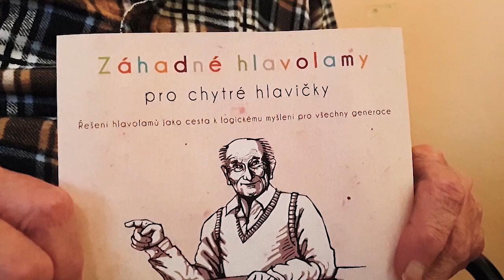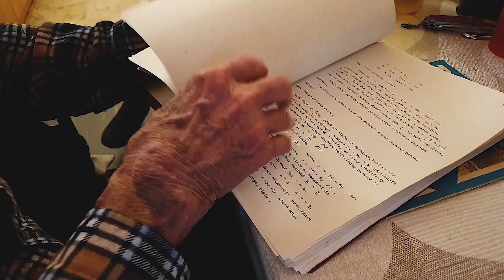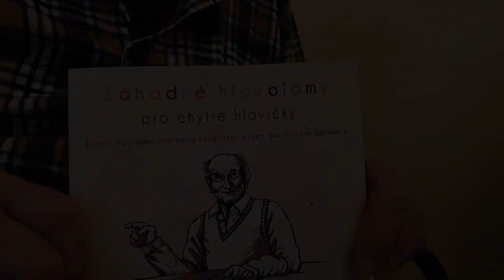Jindra Hojer - Záhadné hlavolamy pro chytré hlavičky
Jindra Hojer, reálná postava z Rychlých šípů Jaroslava Foglara, by chtěl vydat knížku s matematickými a logickými úlohami, zkrátka hlavolamy pro všechny věkové skupiny. Pomožme mu k tomu na hithit.cz